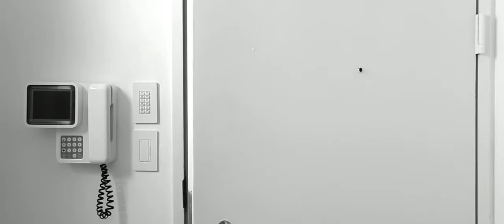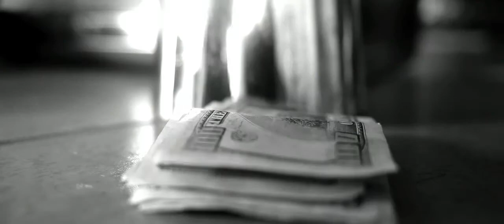PIZZA VERDI (short film) by Gary Nadeau - Award Winning Short Film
Pizza Verdi (2012)
**WINNER "CORTI CORTISSIMI" BEST SHORT 2012 SALENTO FINIBUS TERRAE INTERNATIONAL FILM FESTIVAL** Brindisi Province - Italy
**WINNER of the 2012 GO SHORT | BiosAGENDA ONLINE FILM COMPETITION in the NETHERLANDS**
**WINNER "Best Short Screenplay" 2012 SAN MARINO FiLM FESTIVAL - SAN MARINO, ITALY**
**WINNER "Director's Choice" 2012 CHRONOS FILM FESTIVAL - Albuquerque, New Mexico**
**WINNER "First Place" 2013 MCNY 4th ANNUAL SHORT FILM FESTIVAL"
**OFFICIAL SELECTION of the 2012 ATHENS INTERNATIONAL FILM & VIDEO FESTIVAL**
A short film by Gary Nadeau
Featuring MARIE ZAMORA and NORM LEWIS (2012 Tony Nominee - Outstanding Actor in a Musical - Porgy & Bess)
A seemingly routine pizza delivery escalates into a tense game of cat-and-mouse. Giuseppe Verdi provides the soundtrack for this quintessential New York tale.
Written & Directed by Gary Nadeau
Starring Maria Zamora and Norm Lewis
Produced by Alain Boublil & Gary Nadeau
Director of Photography Ben Jacks
Gaffer | Grip Chris Cummings
AC & Additional Photography Jason Koontz
Sound Design Sean Garnhart
Edited by Gary Nadeau
Grading Deluxe NYC
Titles: Gary Nadeau
"CARO NOME" from the Opera "RIGOLETTO" by GIUSEPPE VERDI performed by MARIE ZAMORA
"GREATEST" by DOX music video courtesy of ROBERT E. HOLLEY for GRAVE SHIFT STUDIOS
Special thanks to: Stefan Boublil, Michael Jackman, DOX, Robert E. Holley and Erin Nadeau.
Pizza Verdi was shot on a Canon 5DMKII over a two day period.